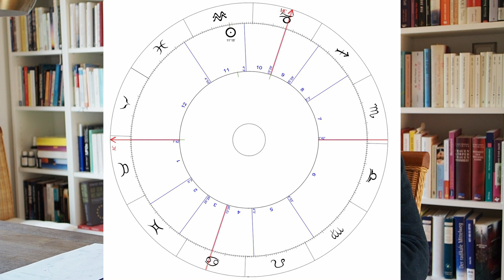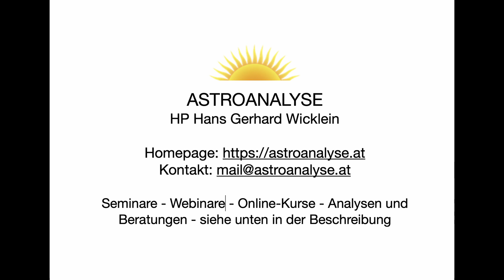Astrologie: Wo ist die Schöpferkraft? Wie kann man sie stärken?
Wir sind Schöpferwesen und keine Opferlämmer. Was uns im Außen begegnet haben auch mit geschöpft. Wie funktioniert Schöpfung überhaupt und wo sitzt sie, die Schöpferkraft? Wie können wir sie aktivieren?

DI/Hans Gerhard Wicklein
Heilpraktiker n.dt.R.
Astroanalyse

A - 9201 Krumpendorf am Wörthersee, Kaiserallee 8
Tel. 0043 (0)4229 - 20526, Mobil 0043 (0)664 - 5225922, Anfragen wegen Beratungen bitte aussschließlich per Mail!